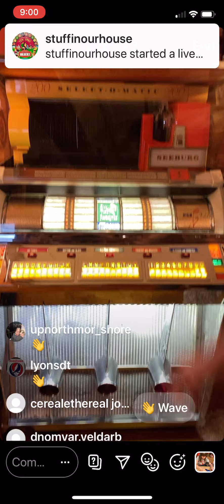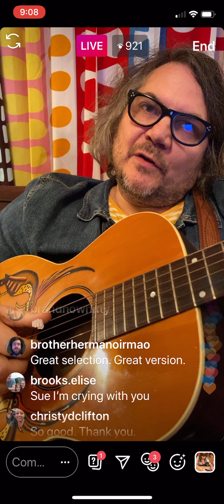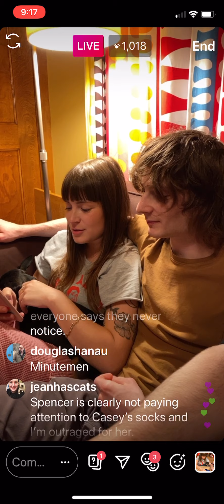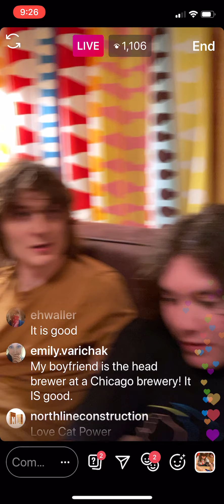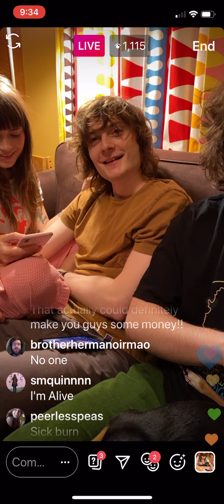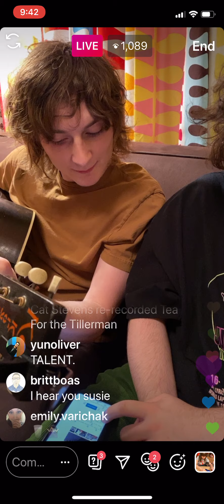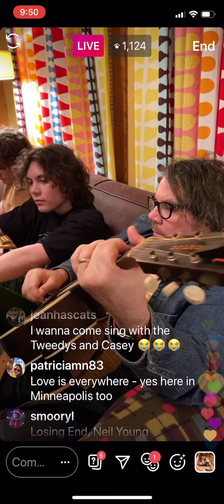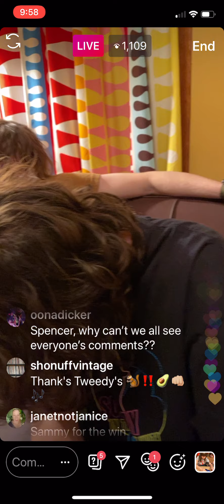Episode 55...The Tweedy Show...Friday May 29, 2020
From someone else's recap:
I Shall Be Released on the jukebox
The Lonesome Death Of Hattie Carroll (Bob Dylan cover)
History Lesson Pt II (Minutemen cover sung by Sammy)
--Jeff tells a story about Rza
--Jeff talks about not meeting Paul McCartney at Bonnaroo
--Jeff talks about Drunk History
--Jeff reads Itamar's essay about Jeff
--Jeff discusses microbreweries and when he stopped drinking
Someone Else's Song
--Susie talks about Peter Noone
Thick Lizzy (Spencer original. Spencer on guitar and vocals)
--you can find Spencer's music on Bandcamp
No Milk Today (Herman's Hermits cover sung by Sammy w Spencer on guitar)
Tell Me Why (Neil Young cover sung by Casey w Spencer on guitar and backing vocals)
The Losing End (Neil Young cover w Spencer and Sammy on backing vocals)
I Shall Be Released (Bob Dylan cover sung by Sammy w Spencer and Casey on backing vocals. Dedicated to the protesters)
--Spencer sings the blues while Jeff plays guitar